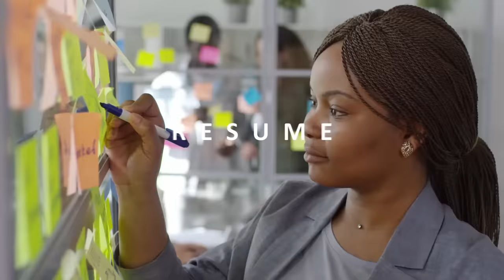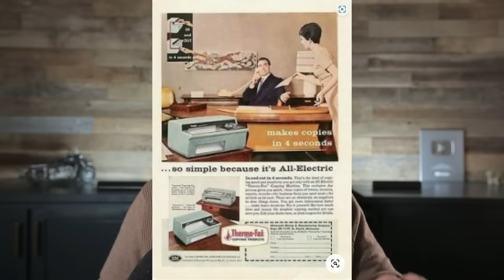10 Things You Should Avoid Revealing In A Job Interview - Interview Tips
10 things to avoid revealing in your job interview - tips to help prepare for a job interview.  Job interviews can be a nerve-wracking experience, and it’s natural to want to make a good impression. However, sometimes we can get so caught up in trying to impress our potential employer that we end up saying things that might hurt our chances of getting the job. In this blog post, we’ll discuss some of the things you should avoid revealing in a job interview.

Want weekly actionable tips on how to act like the CEO of your career?

0:00 - intro
1:15 - personal info
2:57 - the reason you're looking for a new job
4:09 - switching careers or starting a business
5:18 - that you need a job
6:03 - your age
6:54 - when you plan to retire
7:57 - reveling medical issues in the interview
8:42 - telling employers about a disability
9:36 - politics
10:05 - salary expectations

Learn how to reclaim power and act like the CEO of your career, with in-depth interviewing, resume and LinkedIn advice: Join my FREE newsletter